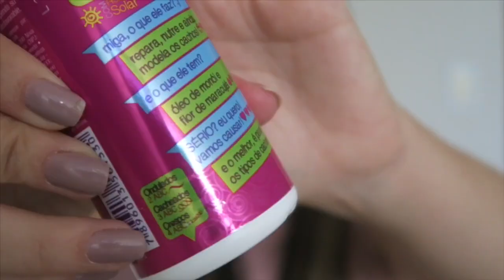Como eu cuido do cabelo cacheado da Rafaella | Produtos | cachos infantis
Oi, neste vídeo eu compartilho como eu tenho cuidado do cabelo cacheado da minha filha. Mostro os produtos para cabelo cacheado infantil, mostro a finalização do cabelo cacheado infantil.